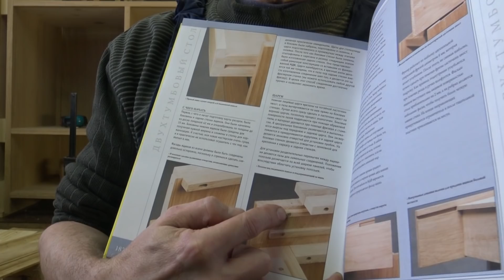Комод часть 10/17. Установка молдингов и заготовки для ящиков.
В этой части видео показана установка молдингов и изготовление щитов, из которых напиливаются заготовки для ящиков.
Фугование производилось на фуганке Варриор 106, а пиление - на циркулярке Варриор 702.
Изготовление комода подходит к концу. Осталась нарезка шипов, изготовление фасадов, покрытие маслом и установка фурнитуры.

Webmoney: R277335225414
Сбербанк 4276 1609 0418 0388 Мои дополнительные официальные ресурсы: